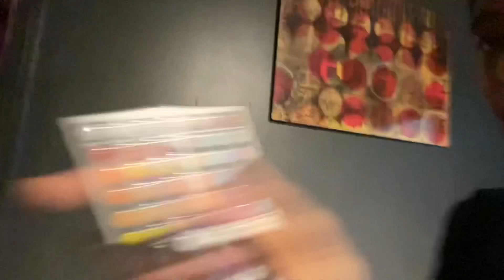🎥BEHIND THE SCENES OF MAKING AND FILMING “ROCKSTAR” 🎸